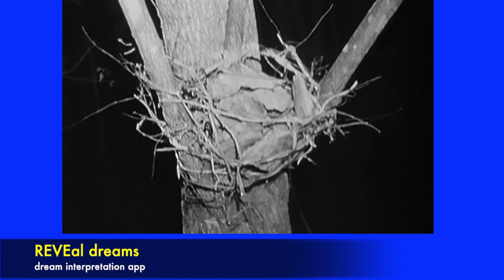THE BLAIR WITCH PROJECT - looks like